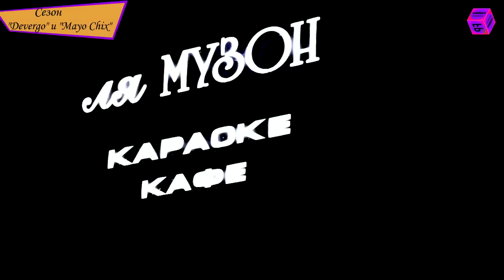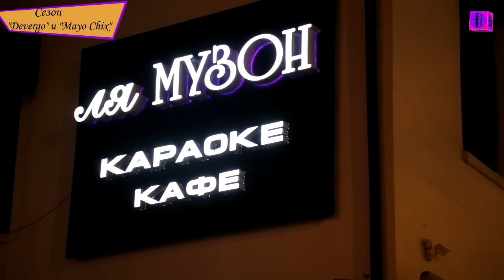FPTV "Сезон Devergo и Mayo Chix"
30 октября FPtv совместно с Продюсерским центром "Events For Friends" запустили 3 сезон конкурса красоты "Мисс в ритме города". Его характерные отличие от предыдущих двух сезонов, заключается в том, что он представляет собой реалити шоу, в котором участницы демонстрируют свои таланты выполняя различные задания, от звездных членов жюри и партнеров мероприятия. Девять конкурсанток превратились в настоящих принцесс, побывав в салоне красоты "Облака studio", где с ними сотворили настоящее чудо. Шикарный лимузин, который был больше похож на космический корабль, любезно предоставленный компанией "Pride Limo", доставил участниц конкурса в Караоке клуб "Ля Музон", где на протяжении целого месяца, каждый четверг будут проходить отборочные туры этого удивительного конкурса. Генеральный партнер мероприятия это бренд современной модной одежды "DEVERGO" и "Mayo Chix", представили свои новые коллекции, участницы конкурса устроили настоящее дифеле, которое не оставило равнодушных зрителей и всех членов требовательного жюри. В этот день fashion атмосфера про являлась во всем даже специальный аромат предоставленный партнером мероприятия компании "Aromaco" окутал все пространство "Ля Музона" и заставлял всех гостей двигаться в ритме города, а "Хортиця" добавила в движение раскрепощенность своими фирменными коктейлями. Для тех то не выдерживал ритма, в специально выделенной зоне центр восточной медицины " Амрита" проводил сеансы тайского массажа головы.
Красота спасет Мир, красота страшная сила, следите за развитием событий все только в самом разгаре!